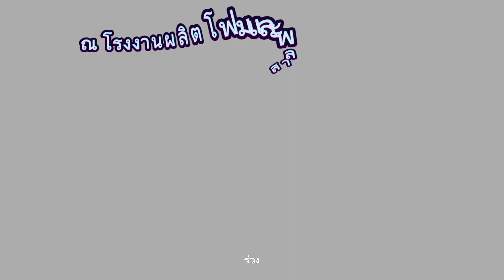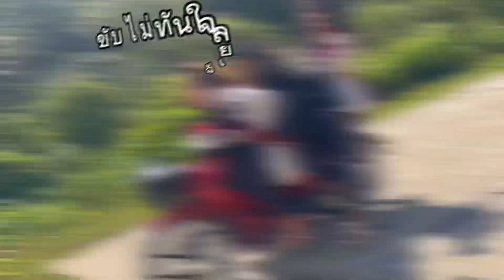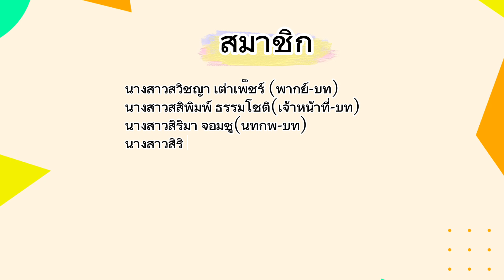28 สิงหาคม 2566